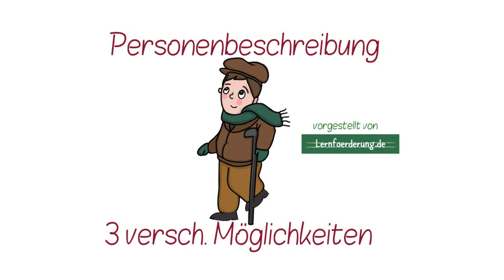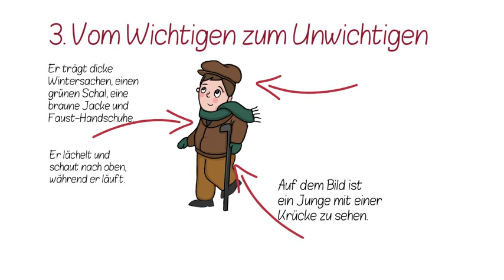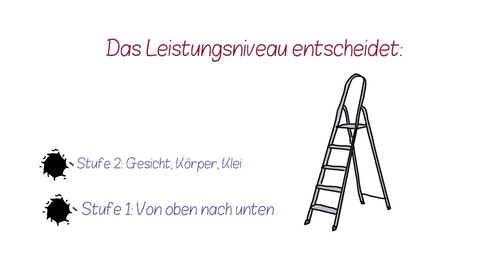3 Möglichkeiten einer ✅ Personenbeschreibung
Wenn du eine Personenbeschreibung verfassen sollst, hast du drei verschiedene Möglichkeiten, das zu tun. Immer musst du einer Struktur folgen, suche dir eine aus.

Uta❤️🧡💛